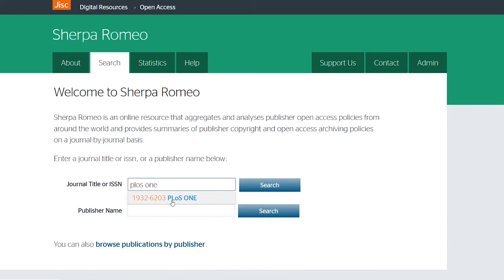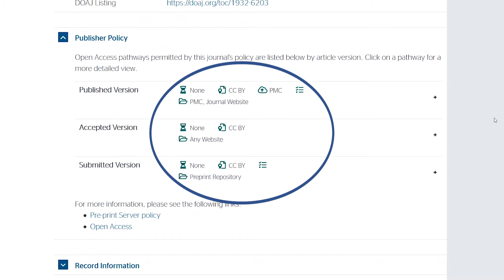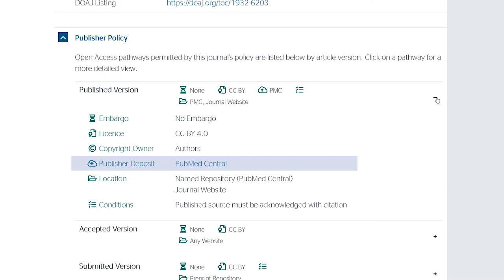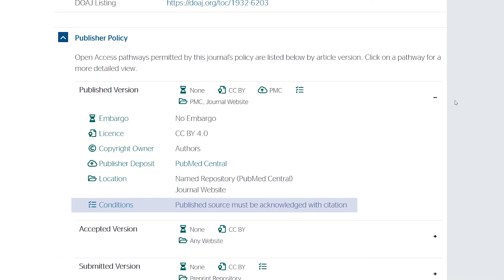Nueva versión de Sherpa Romeo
Contiene un fragmento de Toy Story 3 (Pixar, 2010)